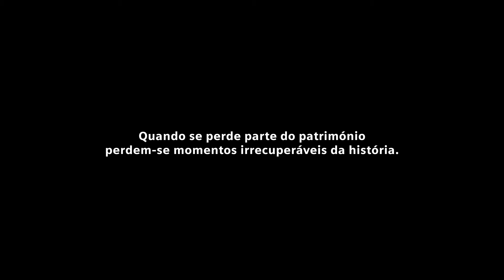Proteção para edifícios históricos e museus - Siemens Portugal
Os edifícios históricos e os monumentos são bens essenciais para a compreensão da identidade de um povo e para a divulgação da sua cultura ou história num determinado período. Em muitos casos, associado ao edifício ou monumento encontra-se o seu conteúdo, cujo valor é tão ou mais significativo do que a estrutura dos próprios edifícios, quer se trate de museus, galerias de arte, bibliotecas e arquivos. Tendo em consideração que a perda total ou parcial destes edifícios e monumentos é quase irrecuperável, é dever de todos cuidar dos edifícios históricos e das obras de arte para que as próximas gerações os possam apreciar.

Conscientes das necessidades e dos cuidados que a defesa do património acarreta, a Siemens desenvolve tecnologias, soluções e serviços adaptados às necessidades específicas que os edifícios históricos e as infraestruturas que albergam património necessitam. São soluções não invasivas que protegem sem danificar, soluções integradas que articulam a proteção e a segurança, e serviços de manutenção regular.